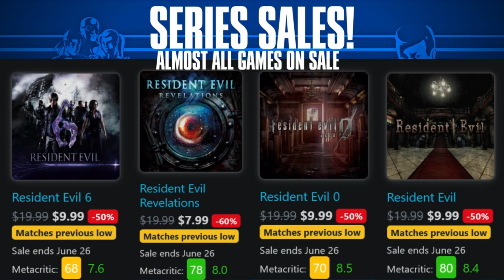Incredible Nintendo Eshop Deals ENDING SOON! Best Eshop Sale of 2023 Part 1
HUGE Nintendo Eshop Sale: 30 Deals At Incredibly Low Prices in todays Nintendo Eshop Sales Video!

Hello and welcome to Good Talk HQ, thank you for checking out our video today!  We are a growing community of game entusiast and deal seekers!  We focus mainly on the Nintendo Switch but on occasion we highlight some other platforms as well.  We also do live streams with our viewers every week so we can get to know our community a bit better!

We have active and engaged members that interact with one another and share great game ideas, and of course the great deals we find.

Switch Friend Code for Game Nights Here - SW-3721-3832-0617

Chapters:
0:00 - New Low Price Nintendo Eshop Deals This Week(end)
1:13 - The Messenger
1:48 - Turnip Boy Commits Tax Evasion
2:27 - Eldest Souls
3:03 - Ocean's Heart
3:42 - Bug Fables: The Everlasting Sapling
4:26 - Tails Of Iron
5:13 - Curse of the Dead Gods
5:57 - Sonic Mania
6:42 - Blossom Tales II: The Minotaur Prince
7:21 - Backbone

Give Away:
To Enter for one of the 2 nintendo eshop gift cards ($5 / each)
2. Please leave a comment so that I can find your name to add it to our list for the give away.

50 Unbelievably Low Prices In This New Nintendo eShop Sale!
HUGE Summer Nintendo Eshop Sale Brings ALL TIME LOW Prices! Best Eshop Deals Of The Year!

eShop Sale Sensation: Unleash Epic Deals on Nintendo!